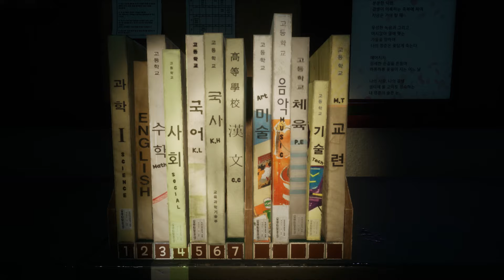White Day 2 Complete Edition :: Tráiler Anuncio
WhiteDay2: The Flower That Tells Lies - Complete Edition es la secuela directa del clásico de terror coreano de culto White Day: A Labyrinth Named School. En el juego volverás al inquietante instituto Yeondu, una escuela atormentada por fantasmas cuyas almas han sido atrapadas por un ritual esotérico. White Day 2: The Flower That Tells Lies se

La noche del 14 de marzo de 2001, exactamente un día después del incidente en el instituto Yeondu, cuatro personas regresan al instituto en busca de respuestas a los misterios sin resolver que les acechan. Descubre la oscura verdad que permanecía oculta en esta secuela de White Day: A Labyrinth Named School. Investiga fenómenos extraños, esquiva asesinos sedientos de sangre y desentraña una retorcida narración desarrollada a lo largo de tres enervantes episodios distintos, cada uno de los cuales introduce un nuevo personaje jugable y una perspectiva alternativa de la narrativa general.